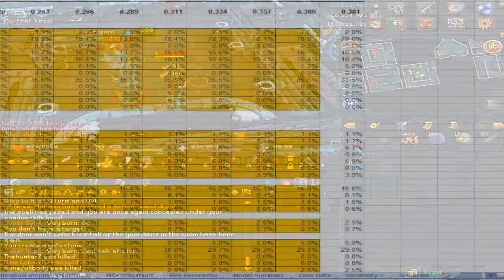14:56 - Hard Mode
Floor: Frozen
Time: 14:56
Type: Hard Mode
Boss: Behemoth
RC: 51
Mod: +4
Keyers:
- Corrupt Idea
- I am Ben
- Thehunter7
- Runefullbody
- Wey burn

#1 Hard Mode at time of upload